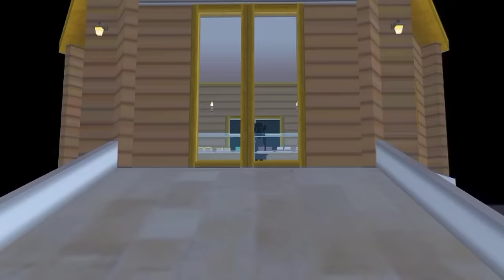MISTERI TOKO KUE || SAKURA SCHOOL SIMULATOR HORROR MOVIE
haiiii pecinta drama horror sakura school simulator, semoga semua dalam keadaan sehat yahh👋🥰

drama kali ini berjudul "MISTERI TOKO KUE"
semoga drama ini bisa menghibur kalian semua ya❤️

terimakasih buat kalian semua yang udah slalu dukung adewiras channel❤️

HAPPY WATCHING ALL, LOVEYOU❤️❤️

thanks to id props by Nino Channel